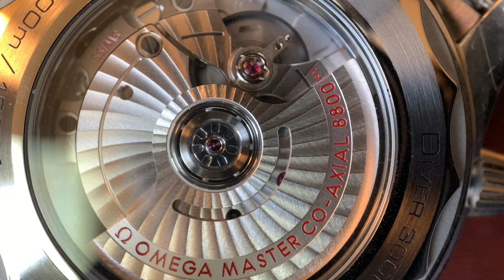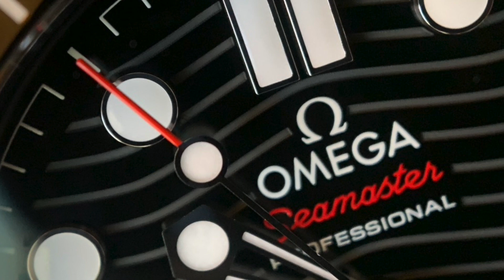It certainly has my approval! - Omega Seamaster - Long Term Review | Outer Marker Reviews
This is my insight after wearing the Omega Seamaster Professional for the last six months.

If you are considering the watch I would absolutely suggest you go for it!